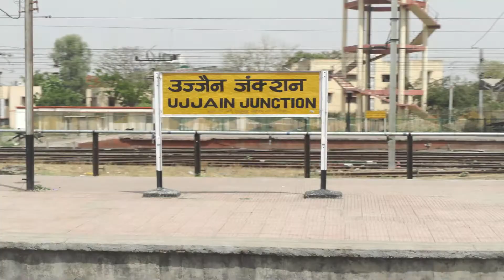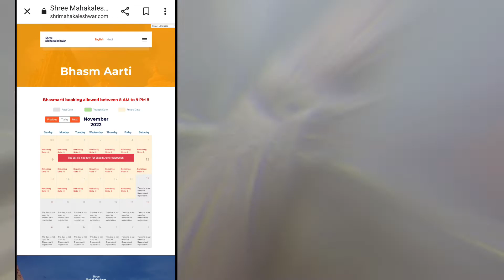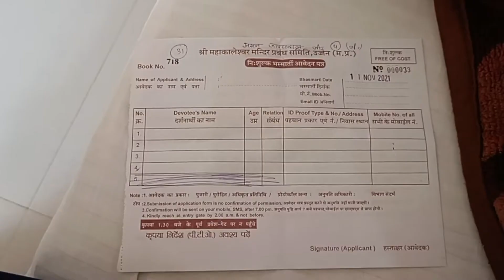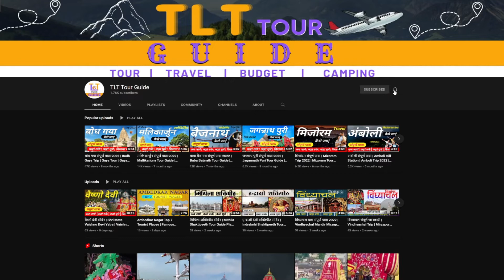Mahakal Bhasm Aarti Ticket Booking Kaise Kare | Mahakaleshwar Bhasm Aarti | Mahakal Ujjain Darshan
Video Cover:

Mahakal Ujjain Darshan kaise kare
Mahakaleshwar darshan live
Ujjain tour in hindi
Ujjain tour guide
Ujjain tourist place
Ujjain tourist point
Ujjain complete info..
Ujjain aarti
Indore to Ujjain bus
Indore airport
Mahakal Ujjain online booking
Mahakal Ujjain to Omkareshwar
Ujjain kab jaye
Ujjain kaise jaye
Mahakal Ujjain kaha ruke
Mahakal Ujjain kaha ghume
Mahakal Ujjain tour budget
Mahakal Ujjain
Mahakal Ujjain tour
Mahakal Ujjain tour guide
Mahakal Ujjain tour plan
Mahakal Ujjain bhasm Aarti
Mahakal bhasm Aarti
Mahakaleshwar Ujjain bhasm Aarti
Mahakaleshwar bhasm Aarti
Mahakaleshwar bhasm Aarti booking
Mahakal bhasm Aarti booking
Mahakal bhasm Aarti online booking
Mahakal Ujjain near airport
Mahakal Ujjain kaise jaye
Mahakal Ujjain hotels
Mahakal bhasm Aarti kaise dekhe
Mahakal temple near dharmshala
Mahakal Ujjain offline bhasm Aarti ticket
Mahakal Ujjain
Mahakaleshwar trip
Ujjain kal Bhairav
Ujjain harsiddhi Mata temple
Shri Chaubis Khamba Mata Temple Ujjain
Vikram Kirti Mandir
Mahakaleshwar Jyotirlinga
Bhartrihari caves
Jantar Mantar Ujjain
Shri Chintaman Ganesh Temple Ujjain
ISKCON Temple Ujjain
Shree Kaal Bhairav Mandir Ujjain
Maharishi Sandipani Ashram Ujjain
Shri Ram Ghat Ujjain
Triveni Museum Ujjain
Ujjain corridor
Mahakal Ujjain corridor
Mahakal Ujjain corridor video
Mahakal Corridor Ujjain
Mahakaleshwar aarti Ujjain

Mahakal Bhasm aarti, mahakal bhasm aarti booking, mahakal bhasm aarti ofline ticket,
places to visit in ujjain, things to do in ujjain, ujjain temple tour, ujjain travel guide, ujjain trip, ujjain tour guide,